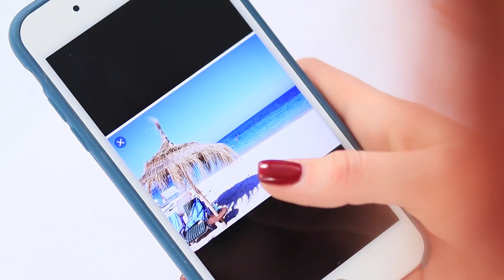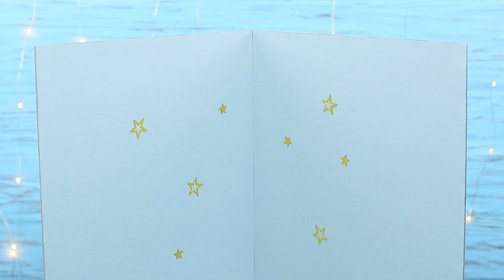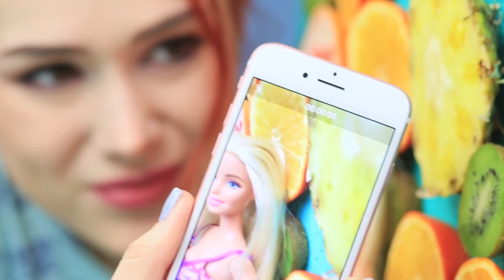7 SPRYTNYCH HACKÓW FOTOGRAFICZNYCH I SCENOGRAFII DLA BARBIE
Zabawa w dom, salon piękności, siłownia dla Barbie... to wszystko mamy już opanowane! Zaaranżujmy sesję fotograficzną dla naszej ukochanej lalki. Jak to zrobić? Pomożemy! Zobacz nasz filmik o 7 super pomysłach jak przygotować sesję zdjęciową dla Barbie!

Przyrządy I materiały:
• Styropian
• Farby akrylowe
• Stojak od globusa
• Szydełko
• Świeczka
• Pusta plastikowa kula
• Złoty spray
• Łańcuszek
• Materiał
• Pistolet na gorący klej
• Wata
• Ołówek
• Farba do tkanin
• Arkusz we wzorek
• Sztuczne futro
• Puste pudełko na pinezki
• Złota zakrętka kremu do twarzy
• Pompony
• Pudełko na spinacze
• Sztuczny kwiat
• Złote pinezki
• Markery
• Drewniane widelce do do przystawek
• Drewniany patyczek do mieszania napojów
• Drewniany patyczek do lodów
• Parasolka koktajlowa
• Dekoracyjna słoma
• Nożyczki
• Słomka
• Podręczny pojemnik na sól
• Sztuczna skóra
• Plastikowy filtr do zlewu
• Satynowa wstążeczka
• Gąbeczka do makijażu
• Elastyczny sznur
• Duże pudełko
• Wydrukowane zdjęcie plaży
• Dwustronna taśma
• Piasek
• Muszelki
• Zabawkowy flaming
• Materiał z cekinami
• Wydrukowane logo Barbie
• Brokatowa guma piankowa
• Okładka do książęk
• Szara tektura
• Biały klej
• Brokat
• Spray do włosów
• Lampki LED
• Żyłka
• Linijka
• Gąbka
• Dwustronna piankowa taśma
• Plastikowe miecze do przystawek
• Czarny sprawy
• Brązowa farba akrylowa
• Czyste gumki do włosów
• Łańcuch
• Plastikowy organizer dokumentów
• Wykałaczki
• Pomarańcza
• Grejfrut
• Kiwi
• Ananas
• Kolorowa tektura
• Gruba biała tektura
• Piankolina

Jeszcze więcej interesujących materiałów na Troom Troom:
Najpopularniejsze filmy: